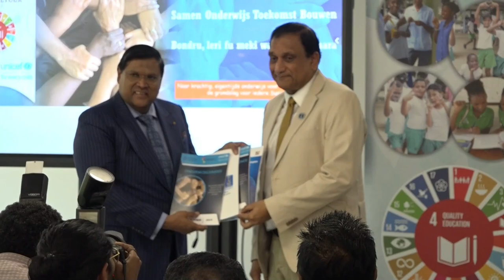05 09 2024 LANCERING BELEIDSDOCUMENTEN ONDERWIJS